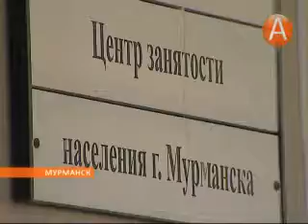10 центр занятости 26.02.2013